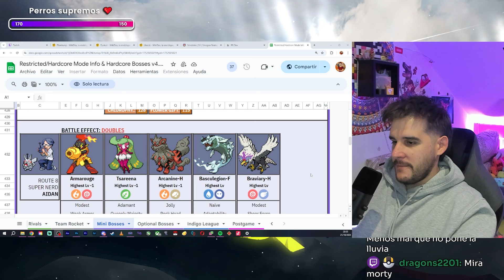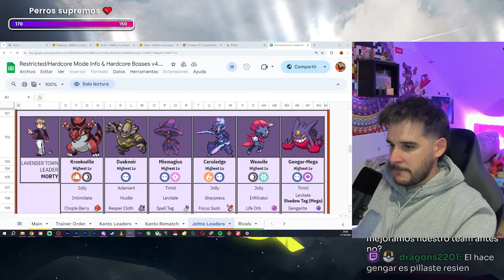LIDER MORTY DE JOHTO NOS DESTRUYE! Pokémon Radical Red Nuzlocke #8 - pachi66